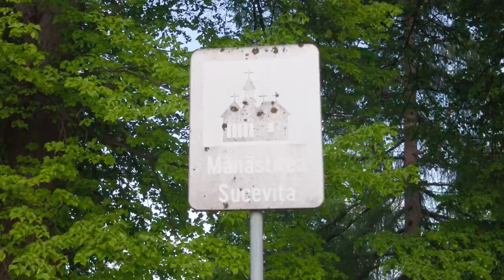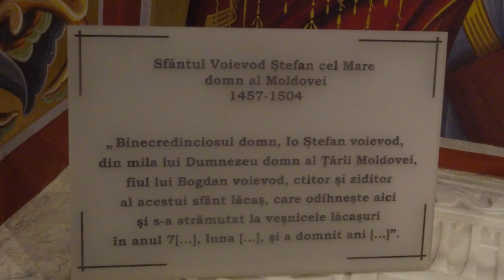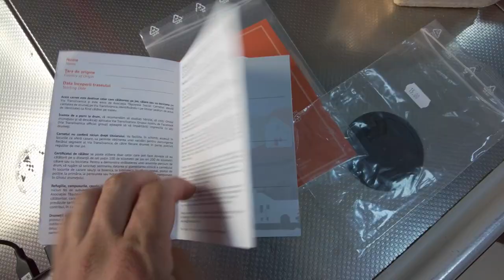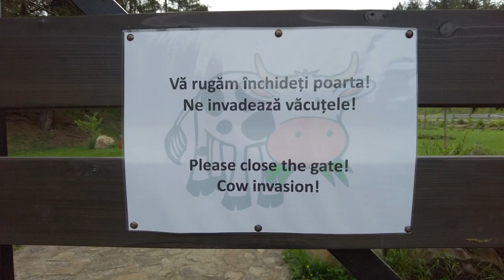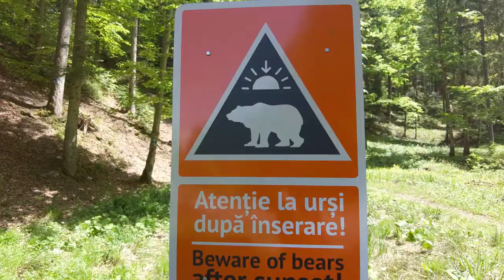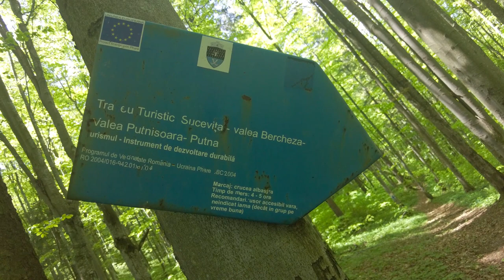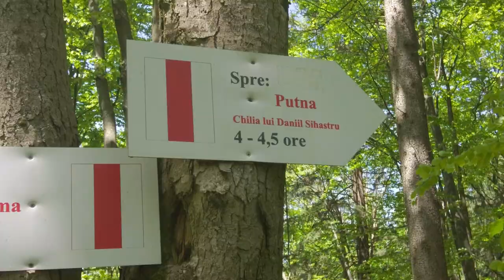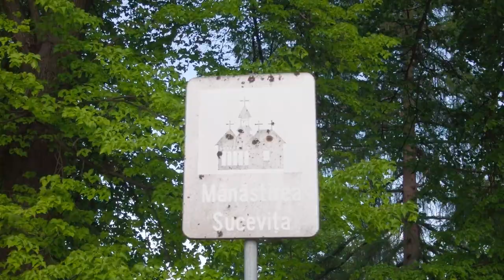Via Transilvanica reîncepe în trei cu ospăț la mănăstiri [Ep.1: Putna - Sucevița]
[English/Romanian subtitles]
Reiau Via Transilvanica, de data asta însoțit de doi prieteni.

Episodul 1 - Ruta 1 din etapa Bucovina: Putna - Sucevița (16,6 km) [Ziua 1 pe Via Transilvanica]

În fiecare luni veți putea urmări pe canalul Smiley Traveler câte un episod din Via Transilvanica!

Vă mulțumesc

EN:

I'm continuing the hike on Via Transilvanica together with two other friends

Episode 1 - Route 1 in Bucovina: Putna - Sucevița (16,6 km) [Day 1 on Via Transilvanica]